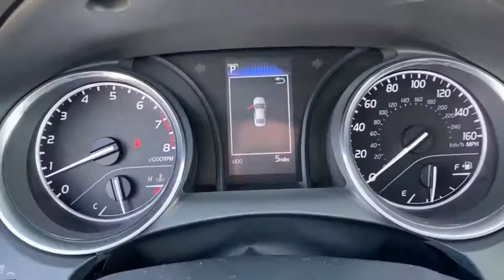2020 Toyota Camry Hattiesburg, Lumberton, Sumrall, Ellisville, Wiggins, MS 39196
Midnight Black Metallic New 2020 Toyota Camry available in Hattiesburg, Mississippi at Toyota of Hattiesburg. Servicing the Lumberton, Sumrall, Ellisville, Wiggins, MS area.
2020 Toyota Camry SE Nightshade - Stock#: 39196 - VIN#: 4T1G11AK7LU397121